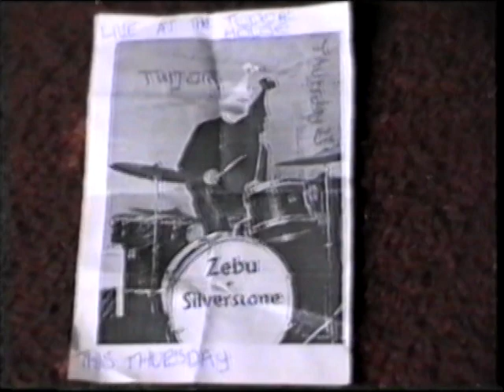Zebu live at the Tudor House, Wigan, 1998